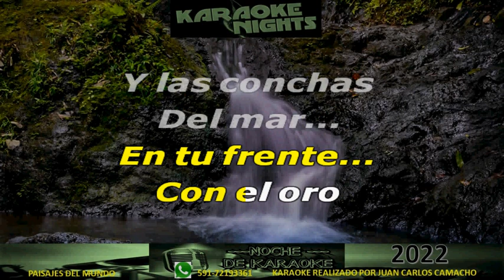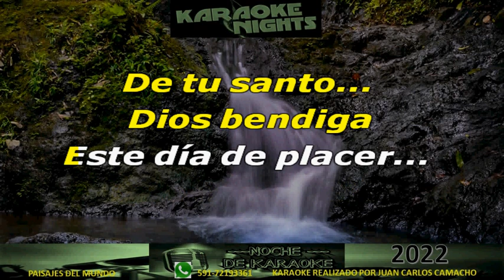EN TU DIA - MARIACHI KARAOKE karaoke (Cover) VOZ MUJER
KARAOKE VERSION MARIACHI PARA MUJER - EN TU DIA